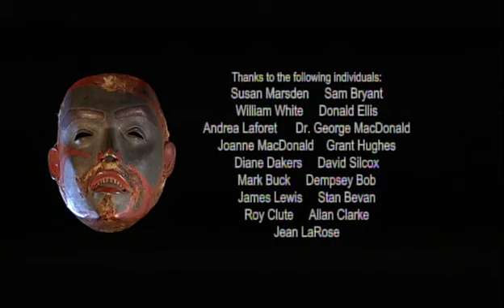Lost Treasures of the Northwest Coast (2008) - Trina Moyan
Trina Moyan (Nehiyawak) looks at the story of the Dundas Collection that sold for record breaking prices ($7 million) at Sotheby's in 2007. A collection of sacred ceremonial items stolen from the Tsimshian peoples in 1863 by Reverend Robert James Dundas. The video documentary looks at the journey of the collection and its welcome home by the Tsimshian peoples who hope to repatriate them back into their community.